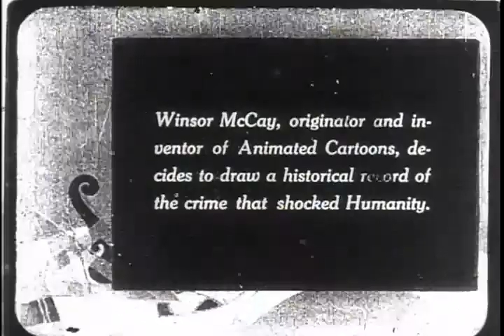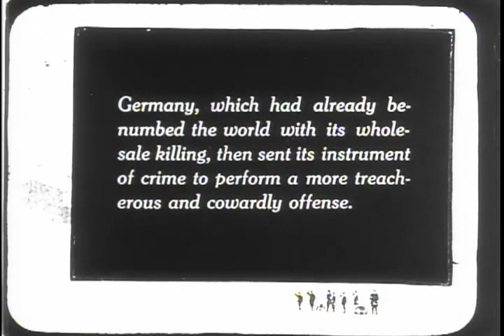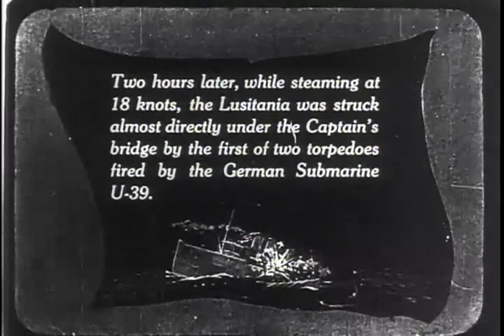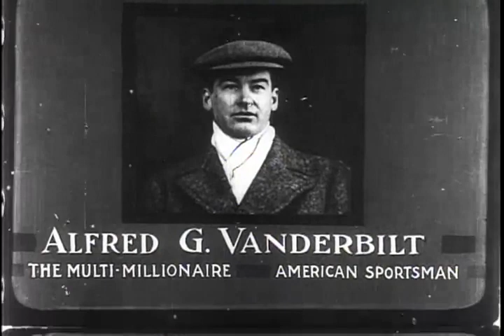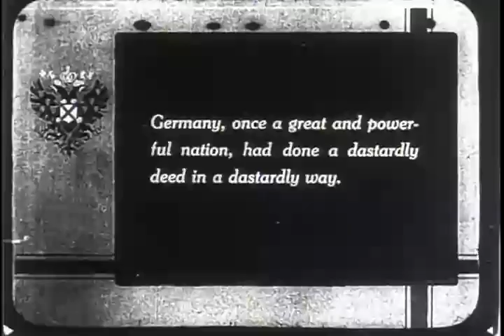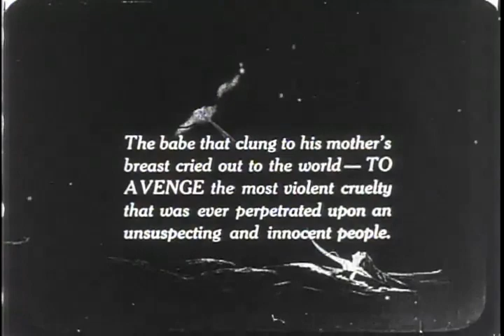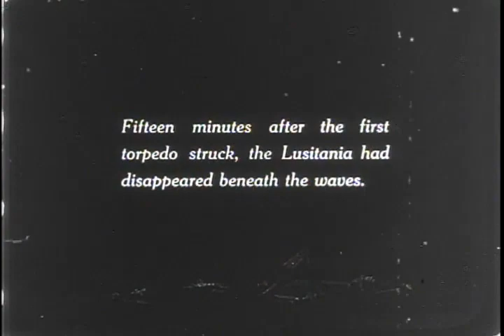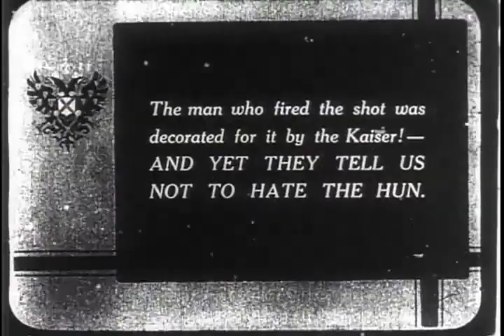1918 Silent Film Masterpiece: 'The Sinking of the Lusitania'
Dive into the depths of film history with this HD restoration of the groundbreaking 1918 silent short film, 'The Sinking of the Lusitania'. Crafted by animation pioneer Winsor McCay, this remarkable depiction of the tragic 1915 maritime event that played a role in drawing the United States into World War I remains a critical piece of our cinematic heritage. Whether you're a film historian, animation enthusiast, or a fan of captivating storytelling, this film is a must-watch.